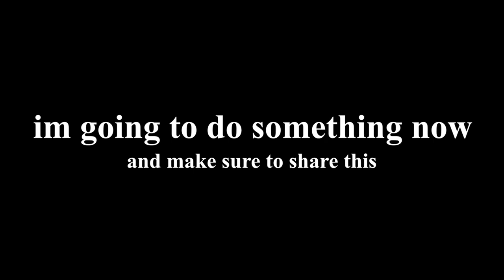i found a sus game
idk just watch the video if your reading this first